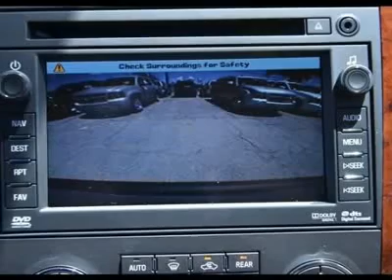2011 CHEVROLET TAHOE Austin, TX BR394417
2011 CHEVROLET TAHOE Austin, TX
Stock

Henna Chevrolet
8805 North IH-35

Don't miss this 2011 Chevrolet Tahoe. It's equipped with automatic transmission and features a White Diamond Tricoat exterior. With 25 miles, you'll want to take this car home. Make a great choice today.